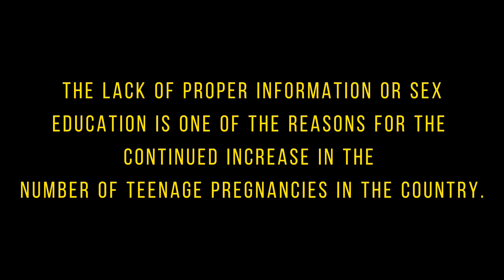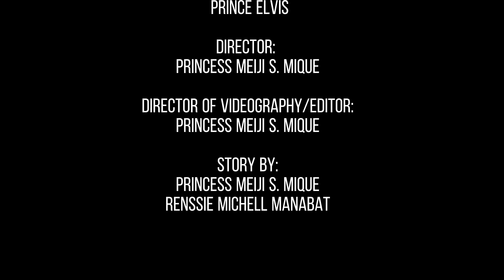March 20, 2023